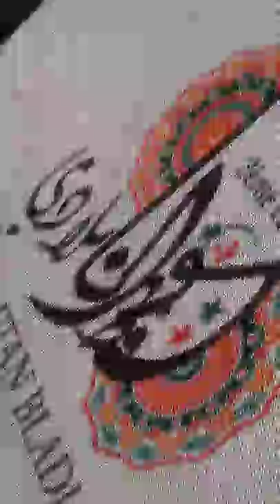Défilé caftan bladi 2017 with the best artist Hatim idar By Mimianosse Lamiae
Hallooo